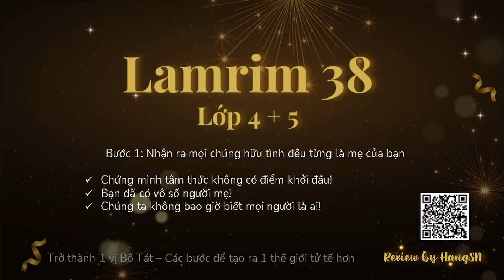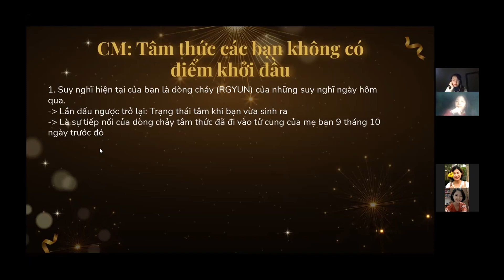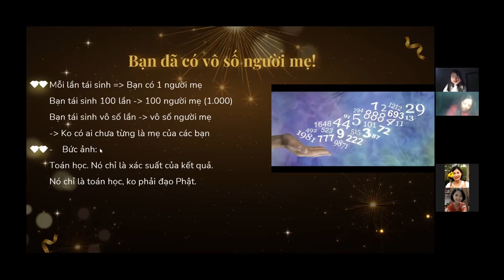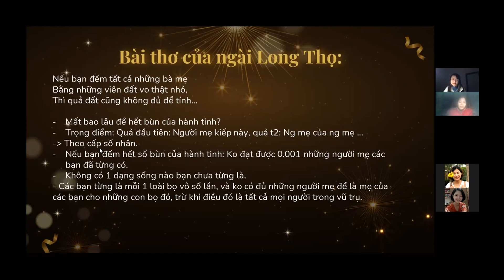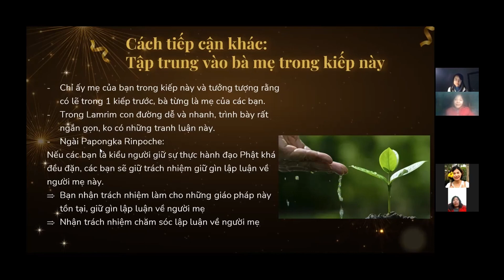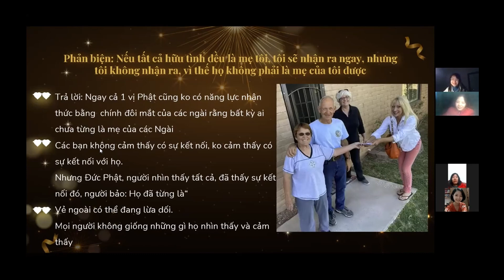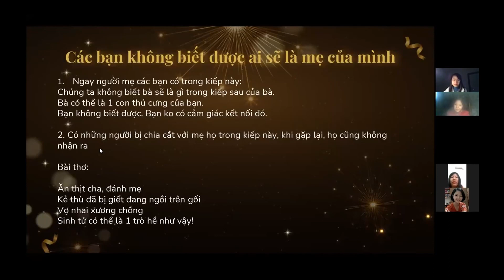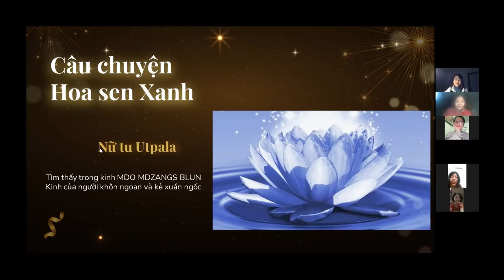Lamrim 38 - Lớp 4 + 5 | Bước 1: Nhận ra mọi người đều từng là mẹ của bạn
Lớp 4 và lớp 5 của Lamrim 38 tập trung vào việc chia sẻ:
- Chứng minh tâm thức không có điểm bắt đầu!
- Chứng minh bạn đã có vô số người mẹ!
- Chúng ta không bao giờ biết mọi người là ai!

Các bạn có thể download free slide các bài tóm tắt Lamrim 38 của mình tại đây

Tìm hiểu rõ hơn: Lamrim là gì? Tại sao phải học Lamrim?